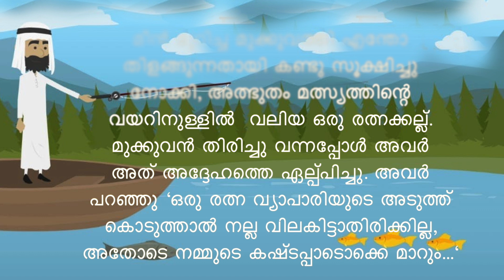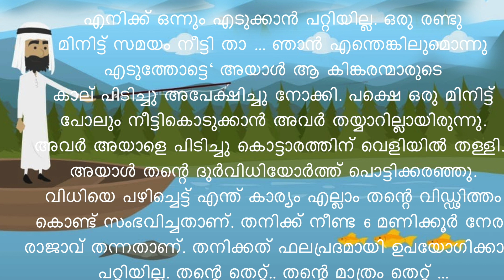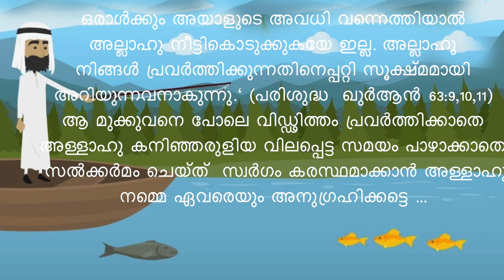Nabidinam Story | Nabi Dinam Khadha | Nabi Dhina Prasamgam | Nabi Dhina Speech | Song | New Latest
Nabi Dhinam Story | Nabi Dinam Khadha | Nabi Dhina Prasamgam | Nabi Dhina Speech | Song | New Latest

കുട്ടികൾക്ക് എളുപ്പത്തിൽ പറയാൻ വേണ്ടി തയ്യാറാക്കിയത്